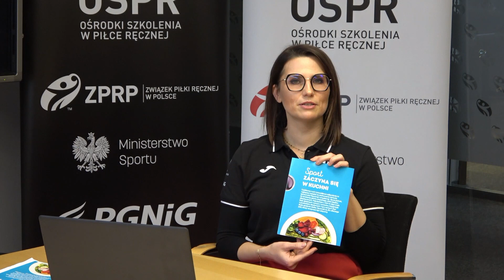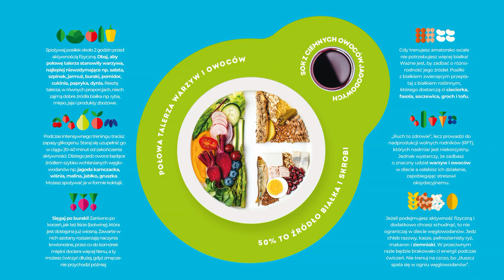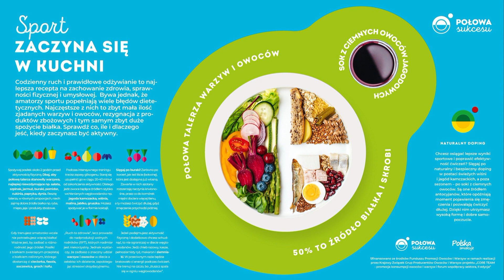Sport zaczyna się w kuchni - piłka ręczna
wskazówki Moniki Krynickiej-Gać dietetyk sportowej i klinicznej, która od kilku lat współpracuje z Ośrodkami Szkolenia w Piłce Ręcznej. Monika Krynicka-Gać